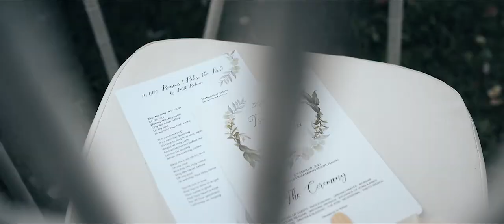JiaWei & TsuKuan: A Lift When You're Down | Wedding Video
Heartfelt. We see strong bonds in this wedding. The way the parents hug the JiaWei & TsuKuan, JiaWei's 100% trust in their first dance, closest friend's speech, the affectionate (?) gate crash games, his vows and every eye contacts they made for each other.

Cinematography: Motion in Style